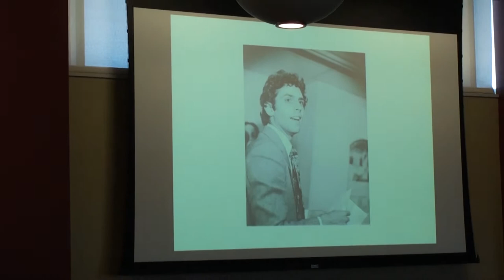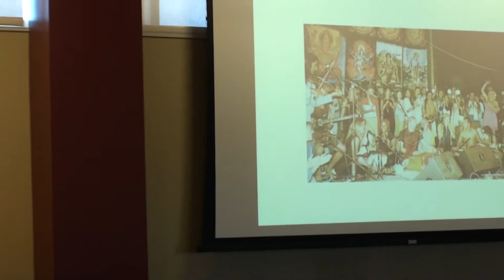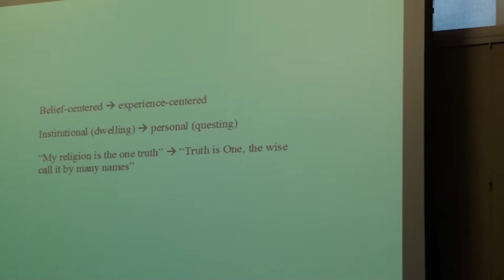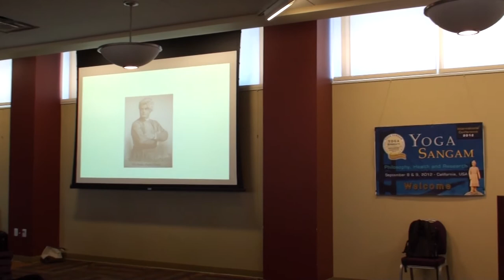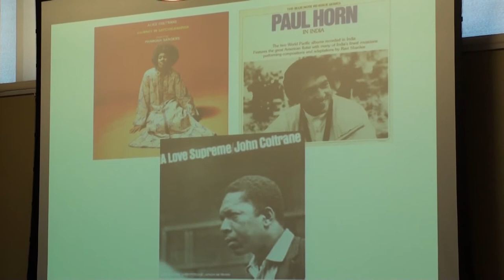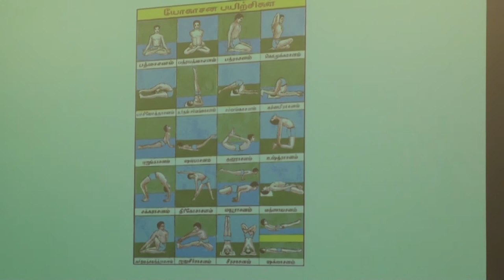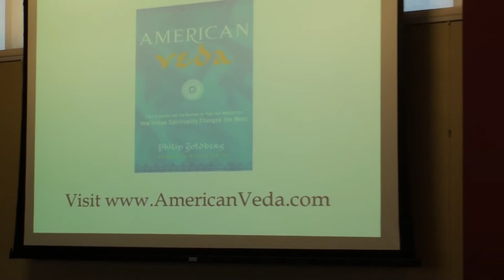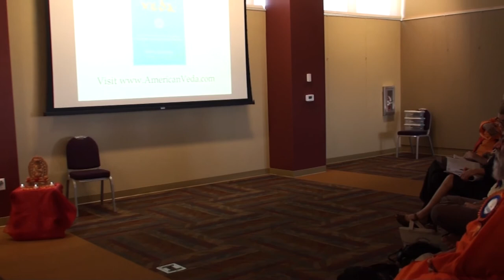Dr Philip Goldberg Philosophy 9 8 2012 PM Track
Mr. Philip Goldberg, Author & Spiritual Coach, CA, (Author of American Veda)

Evolution of Yoga in America

The introduction, emergence and practice of Yoga in the United States has radically altered the way Americans understand themselves, their attitudes about religion and the way they engage the spiritual impulse.  This presentation will illuminate the evolution of Yoga in America and its profound impact on its culture.